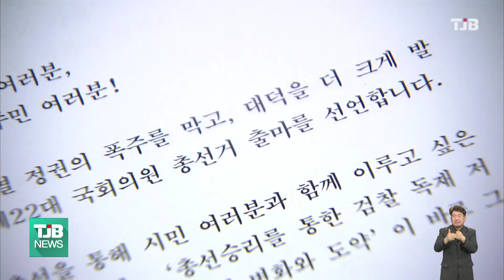민주당 박영순 의원 출마 선언..재선 도전 공식화｜ TJB 대전·세종·충남뉴스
더불어민주당 박영순 의원이
제22대 총선 출마를 선언하며
재선 도전을 공식화했습니다.

박 의원은 대전시의회에서 4년간의 의정활동을 통해 대전 연축지구 혁신도시 지정과 지역인재 의무 채용법 개정 등 성과를 냈다면서
윤석열 정권의 폭주를 막고 대덕을 더 크게
발전시키기 위해 출마를 결심했다고
밝혔습니다.

대전 대덕구는 친명계 박정현 최고의원과
비명계로 분류되는 박영순 의원이 공천을
놓고 치열한 경쟁을 벌이고 있어 공천
결과에 관심이 모아지고 있습니다.